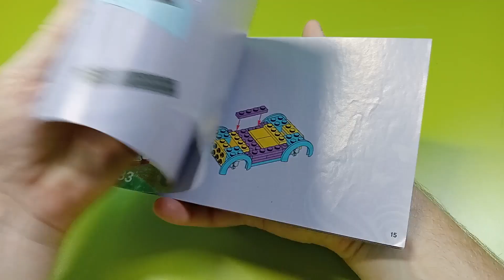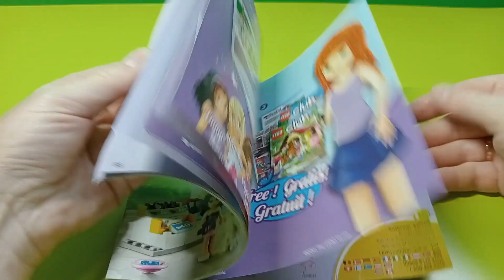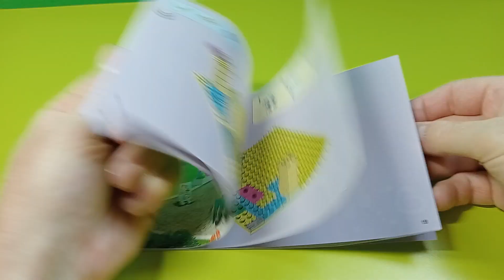COMPILATION LEGO® FRIENDS 2012 SPEED BUILD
SETS 3183 + 41007 + 41085

La mia attrezzatura video/audio:
MACCHINA FOTOGRAFICA